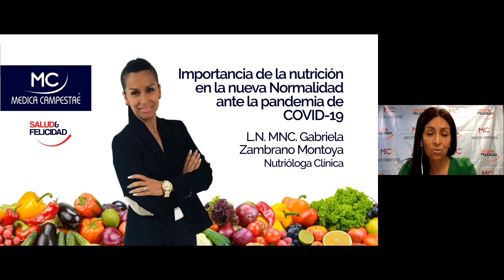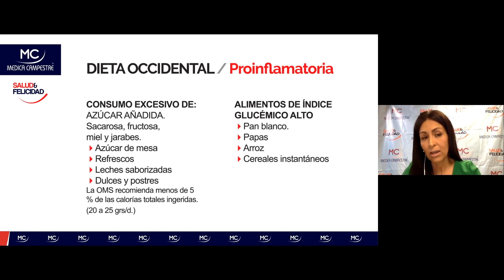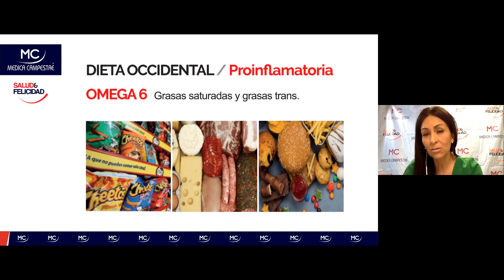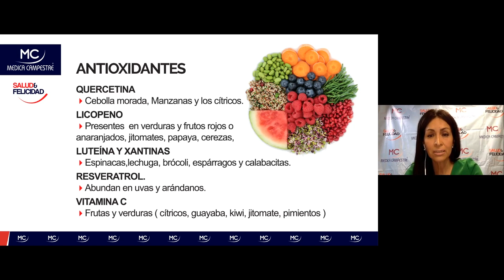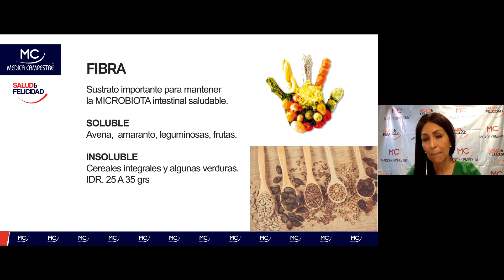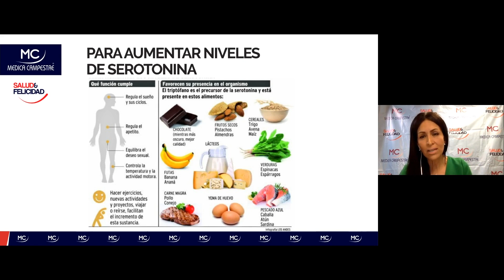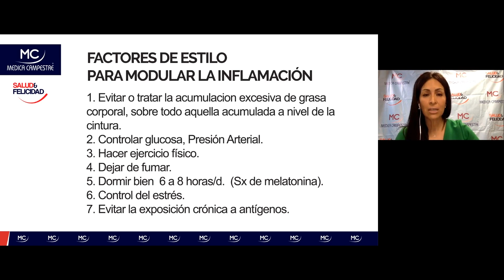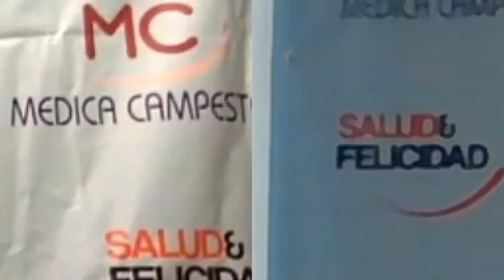Importancia de la nutrición en la nueva normalidad ante la pandemia del COVID-19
Actualmente la pandemia del COVID-19  nos ha  enfrentado a una nueva situación donde la salud es prioritaria, como debería ser siempre pero que no nos damos el tiempo, de tal manera que nuestros patrones de alimentación se estaban modificando, comíamos donde sea como sea y a la hora que sea dándole prioridad a nuestra actividad laboral,  por lo tanto este es un excelente momento para modificar malos hábitos de alimentación a favor de nuestra salud.